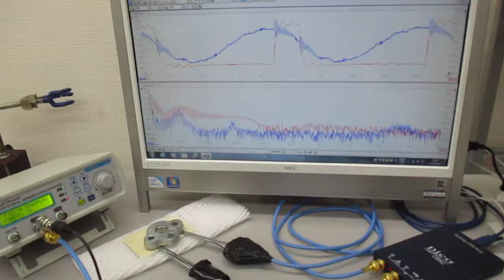超音波と表面弾性波（オリジナル超音波システムの開発技術） Ultrasonic-labo